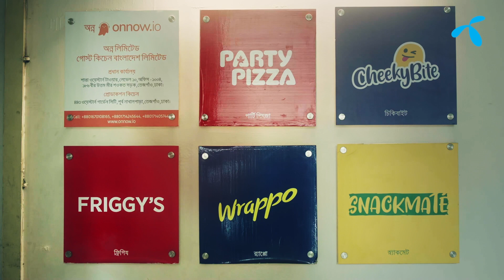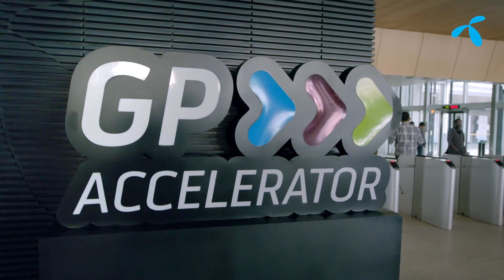বাংলাদেশের প্রথম গোস্ট কিচেন ‘অন্ন’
রেস্টুরেন্ট ছাড়াই ফুড ডেলিভারি, এটাও কি সম্ভব? গোস্ট কিচেন হলো একটি ভার্চুয়াল রেস্টুরেন্ট, যেখানে একাধিক ফুড ব্র্যান্ড কোনো ডাইন-ইন সার্ভিস ছাড়া শুধু অনলাইনে ফুড ডেলিভারি করে। জেনে নিন গ্রামীণফোন এক্সিলারেটর প্রোগ্রামের স্টার্টআপ ও বাংলাদেশের প্রথম গোস্ট কিচেন ‘অন্ন’ সম্পর্কে।